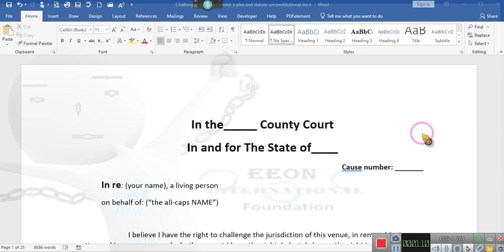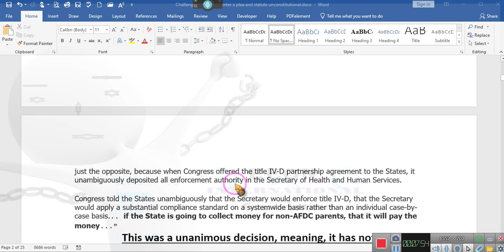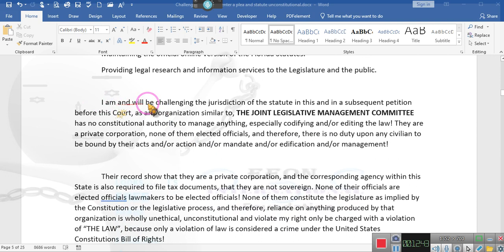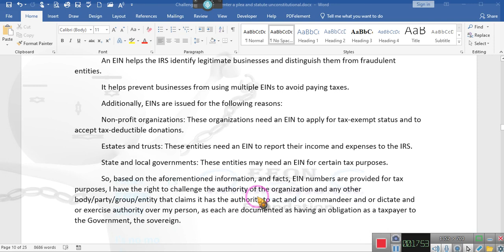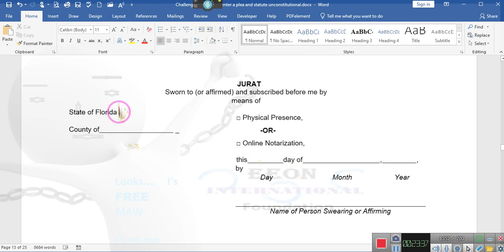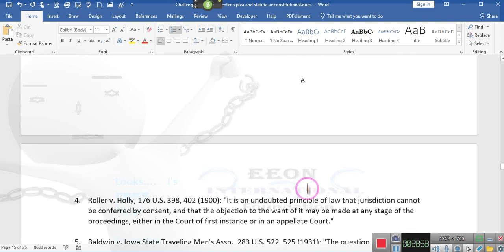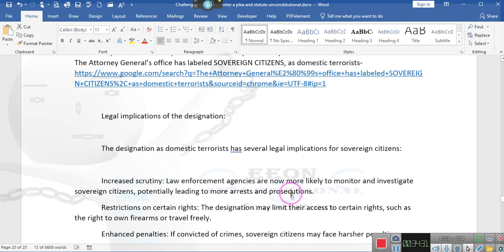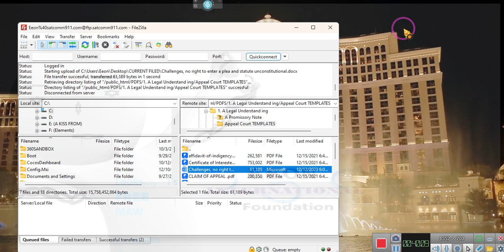Cure any traffic ticket and even get Bubba out of jail ~~EE 2023 12 12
For the secure in one's property people, if you can send this to all of them and the bulk mail send I would appreciate it?